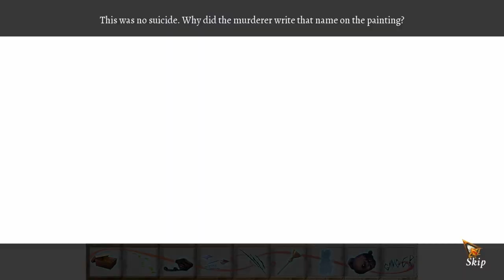Jewelsmith plays 9 CLUES 2: THE WARD Try-It Tuesday PC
Detectives investigate a murder at Mnemosyne Asylum, in 9 Clues 2: The Ward, a hidden-object puzzle adventure developed by Tap It Games and published by Artifex Mundi in 2015.

This game is the sequel to 9 Clues: The Secret of Serpent Creek, which I played for last week's Try-It Tuesday.

I started gaming in the 1970s with D&D, Apple ][ & Atari. Now I play Skyrim, Fallout, Dishonored, BioShock, God of War & more. I prefer games rated "M" for "mature" and my commentary is intended for adults. I'm also a science fiction / fantasy jewelry designer & professional writer.